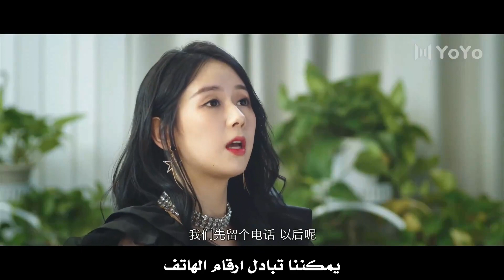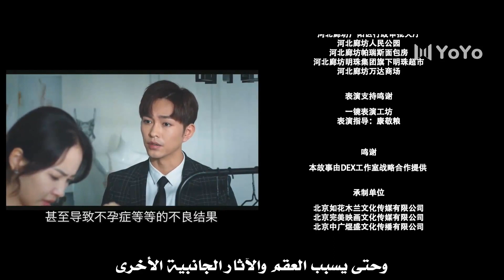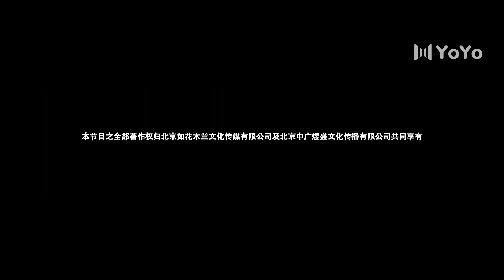الحلقة 06 من الدراما الرومانسية ( حبيبـي مـن الورق | My Paper Boyfriend ) 💞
تتحدث قصة الدراما عن فتاة عاشقة للانمي (اوتاكو ) عزباء طوال الـ 28 سنة من حياتها , تصادف في طريق عودتها الى المنزل صورة لشخصية الانمي المفضل لديها تشا جيانغ جاي , فتقبلها و تخرجه الى العالم الحقيقي فيعيش معها في المنزل و بمرور الوقت يقع بحبها فيعيشان حياة مليئة بالرومانسية